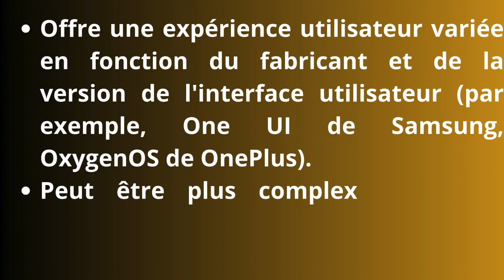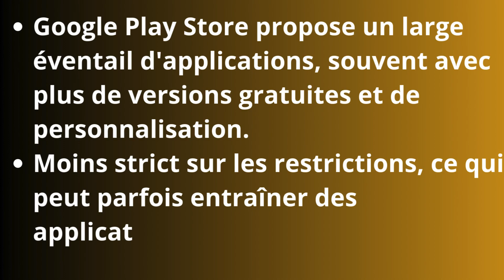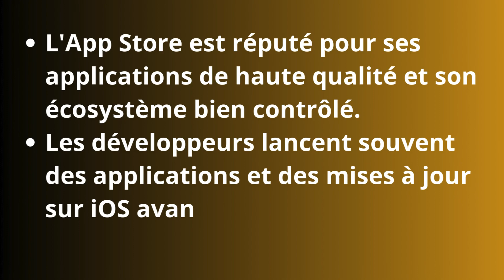Comparaison entre Android & iOS, partie 3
Etude comparative entre Android et iOS